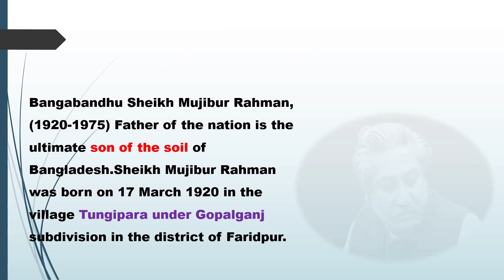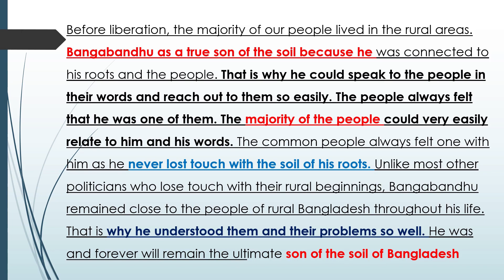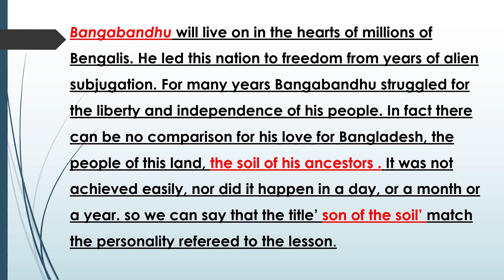Class 6|| 20th week Assignment Answer 2021|| (English Assignment Answer)